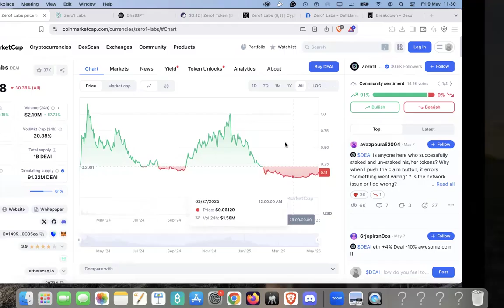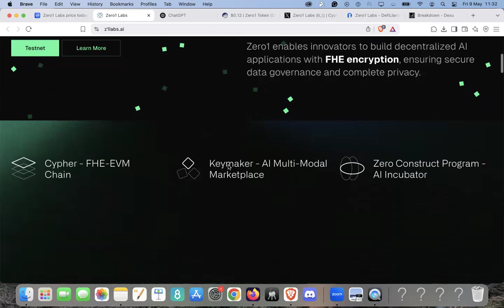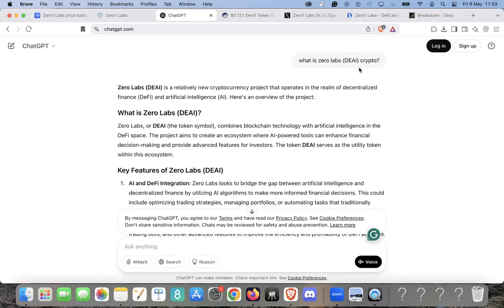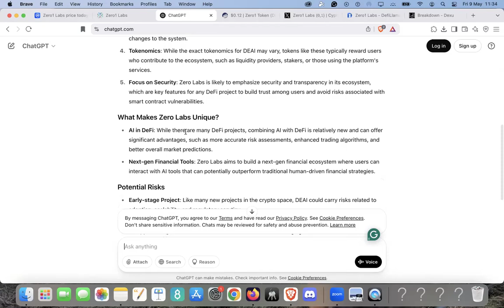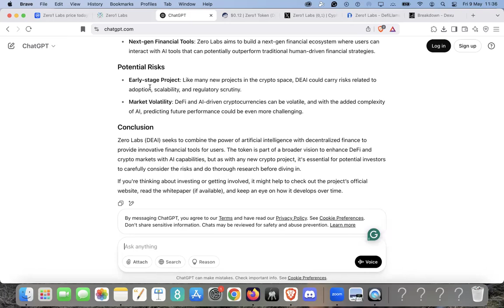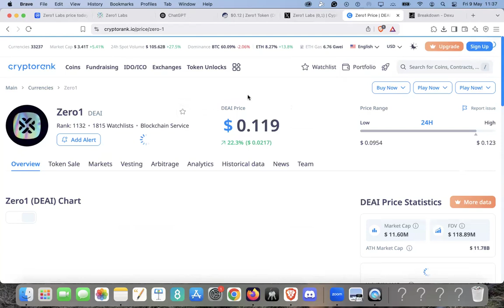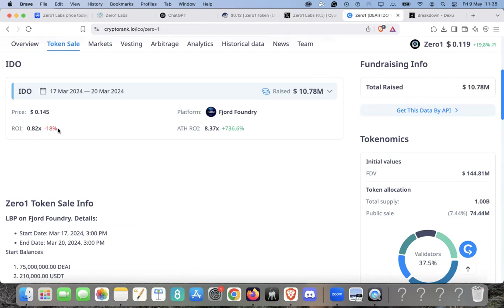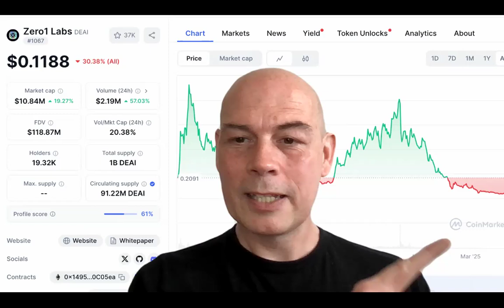Will Zero Labs DEAI Crush Bittensor TAO?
Join the AI revolution as we put two of the most promising AI models to the test - Zero Labs DEAI and Bittensor TAO.

Which one will come out on top?

In this video, we'll dive into the features and capabilities of each model, comparing their strengths and weaknesses to determine which one is the superior AI solution.

From natural language processing to machine learning, we'll explore the cutting-edge technology behind each model and see how they stack up against each other.

Will Zero Labs DEAI crush Bittensor TAO, or will TAO prove to be the dark horse of the AI world? Watch to find out!